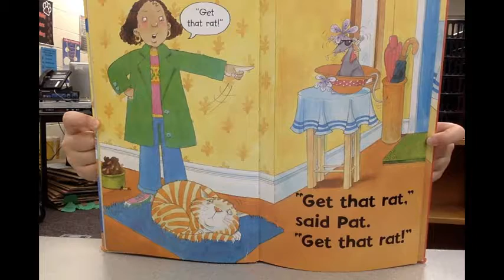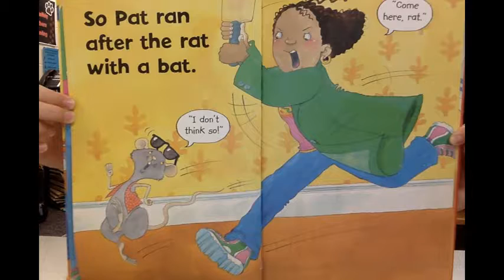Fat Cat read by Destiny Evans